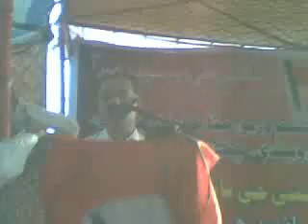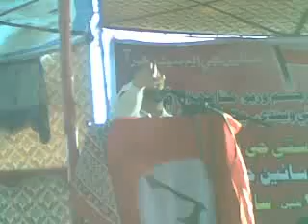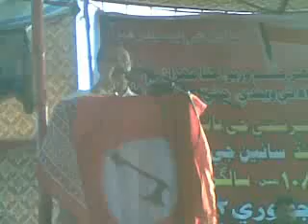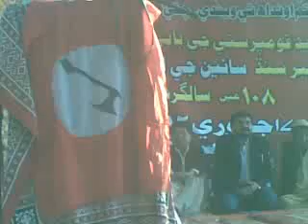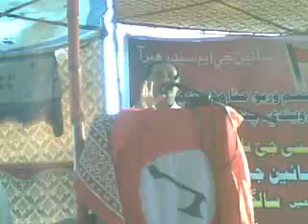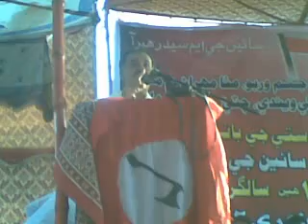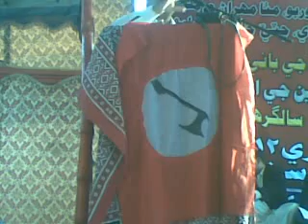Nawaz Khan Zaur. By; Mansoor Mazari. 17-01-2012.mp4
سن ۾ رهبرِ سنڌ سائين جي ايم سيد جي سالگره جي موقعي تي تقرير ڪندي.
Speech at Sann on Birthday of Rehber e Sindh Sain G.M Syed.